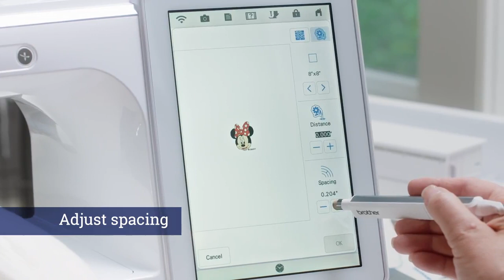Quilting folosind broderiile Disney - Luminaire XP1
Quilting folosind broderiile Disney pe masina de cusut si brodat Brother Luminaire XP1